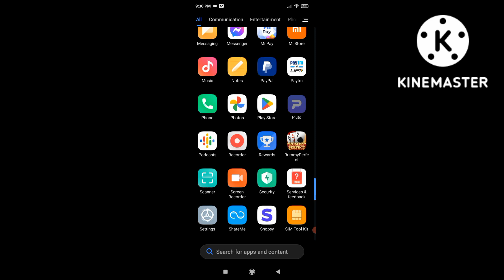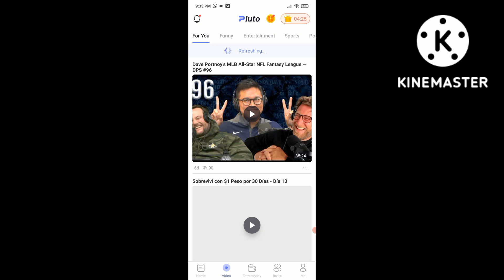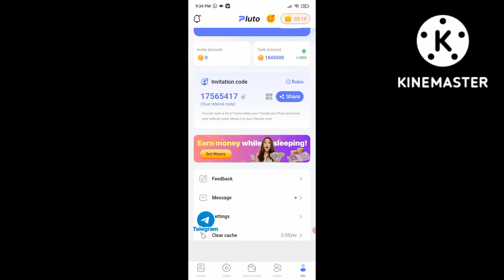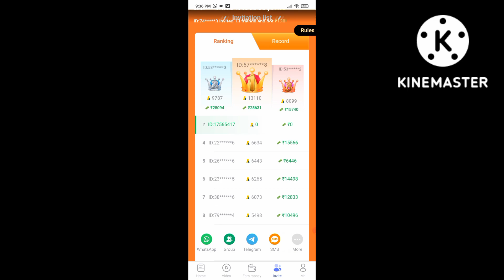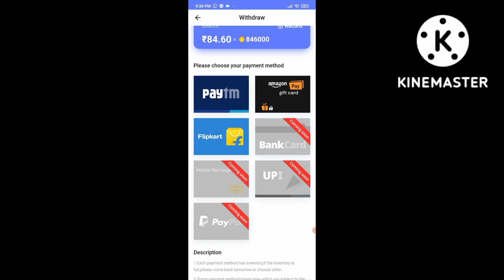video watch ചെയ്തുകൊണ്ട് Earings ഉണ്ടക്കാം|soniaideas